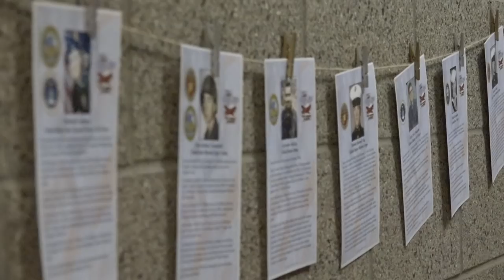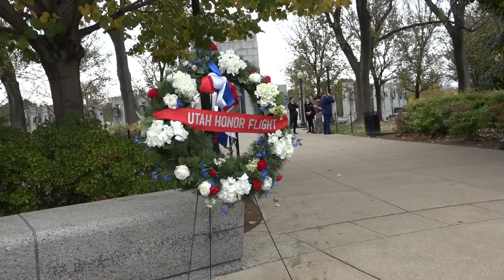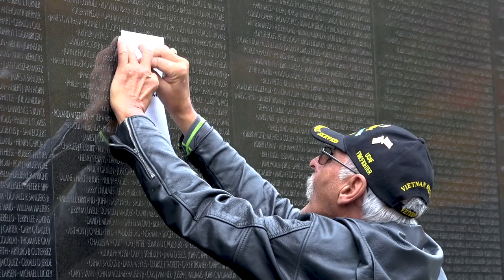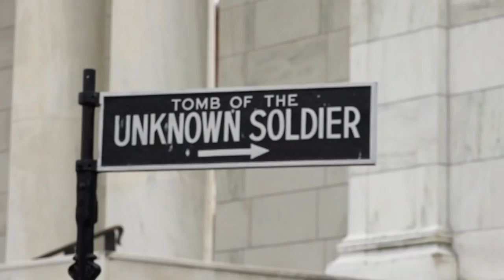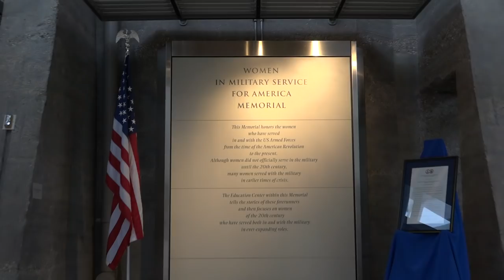Nate Wade Subaru | 2018 Utah Honor Flight Full Trip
At Nate Wade Subaru, we understand well the dedication and courage demonstrated by the many veterans who have committed their service to our country. To show our appreciation to those who have given so much to us, we decided to sponsor 50 local Veterans on the Utah Honor Flight with the help of donations from many in our local community.

The Utah Honor Flight arranges travel and accommodations to Washington, D.C. so that these Veterans can visit the war memorials commemorating their service to our country.

We had an absolutely amazing trip with these heroes. To many of the Veterans on the trip, this was a life-changing experience that allowed them to heal old wounds and move forward from difficult memories. We loved watching Vietnam Veterans receive the welcome home that they never received when they returned home from Vietnam. We loved seeing the WWII Veterans receive their Victory Medals that many never got. And we loved seeing all of our Veterans make new friends, create memories, and be celebrated in ways they have always deserved.

If you'd like more information on how you or a loved one can sign up for the Utah Honor Flight, visit their